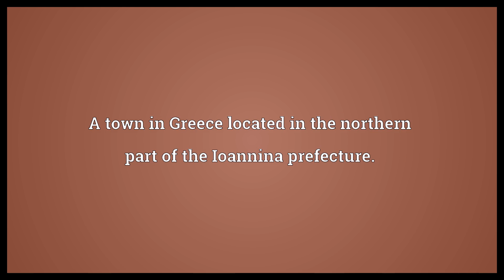Kefalovrissi Meaning | Wordogram